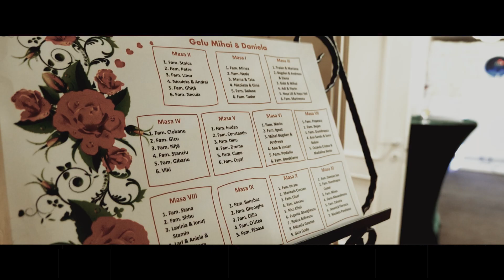Daniela & Mihai ❤️| Cinematic Wedding Trailer